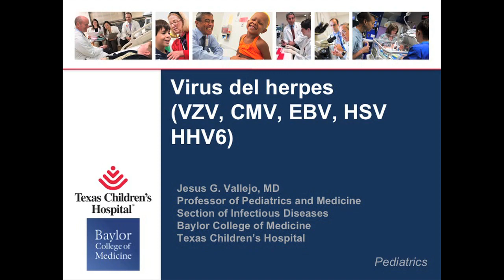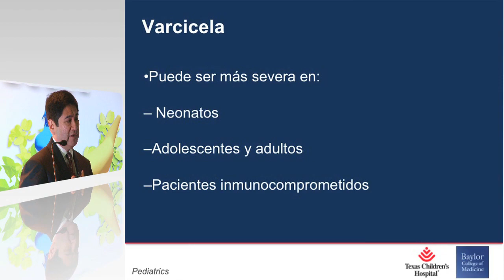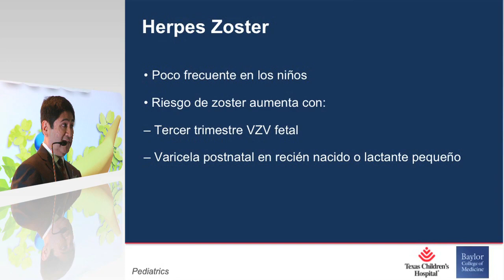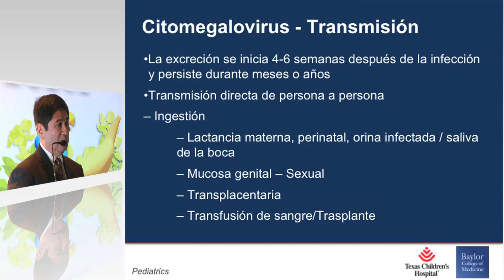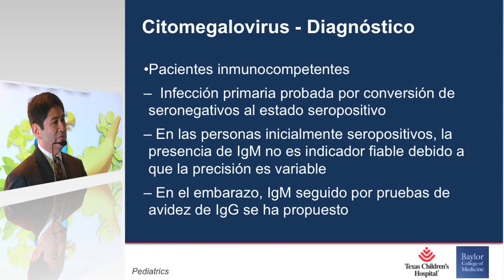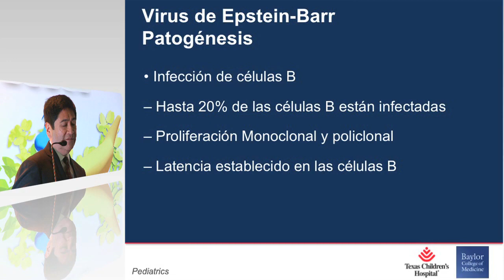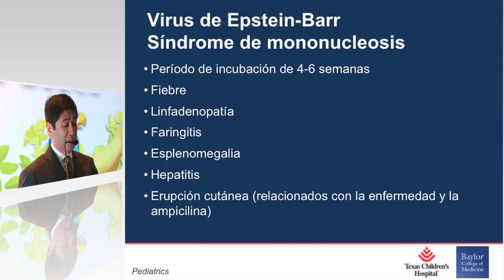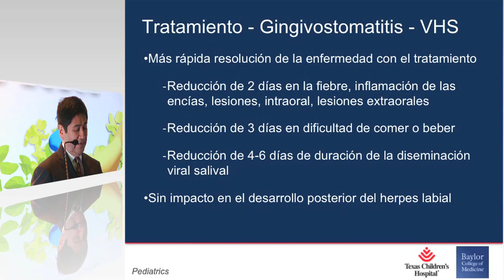Virus herpes (VZC, CMV, EBV, HSVM, HHV6)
La Reunión de las Américas es un evento anual organizado por la Asociación Mexicana de Pediatría A.C.  La conferencia que aquí presentamos, forma parte del cuerpo de ponencias que fueron inscritas para la 7ma. Reunión de las Américas, evento que tuvo verificativo en la ciudad de Guanajuato, Gto., del 6 al 8 de marzo de 2014. La presente conferencia fue impartida por el Dr. Jesús G. Vallejo del Texas Children´s Hospital, el 6 de marzo de 2014.